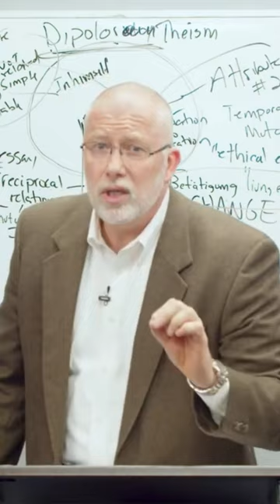The Absolute God and True Religion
What does God's immutablity have to do with the gospel? Find out more in Dr. Lane G. Tipton's free five-hour video course on Van Til's Doctrine of Revelation